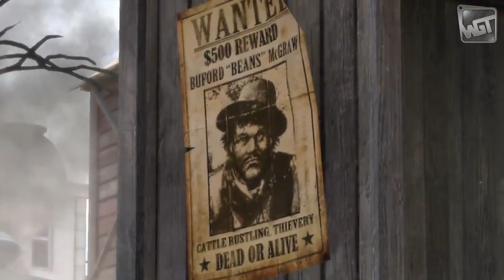Thoughts on Black Ops 2 DLC Uprising